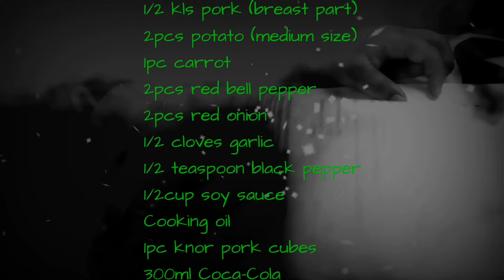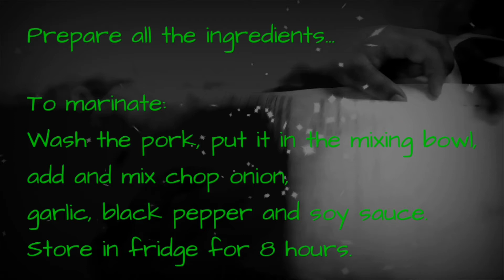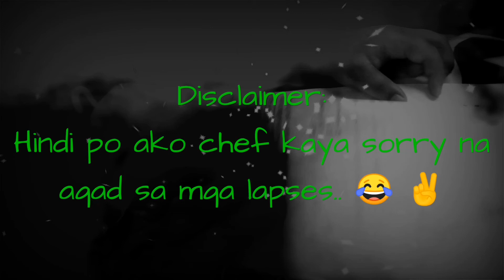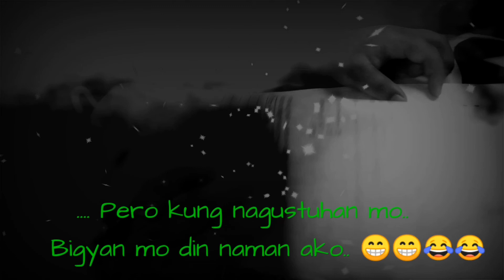COCA-COLA PORK STEW 😋🤤